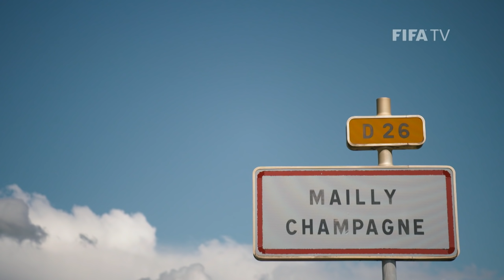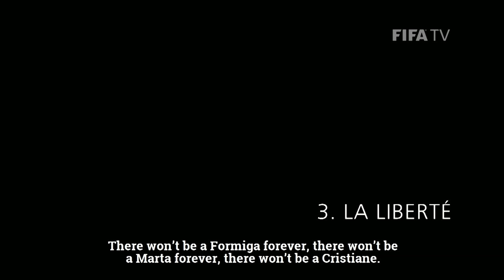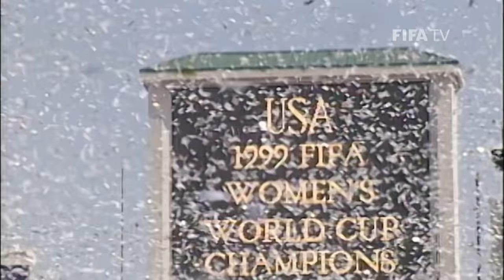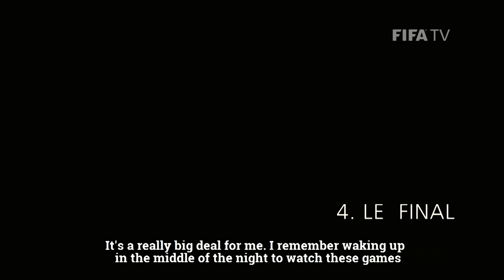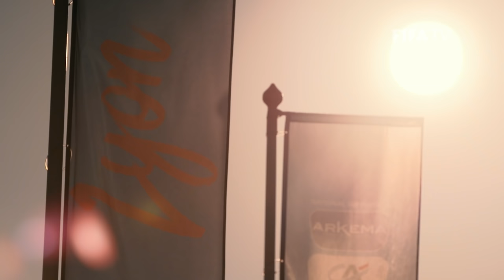FIFA Women’s World Cup France 2019 | The Official Film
USA stormed to victory and recorded a fourth star as France hosted the greatest-ever FIFA Women’s World Cup.

Led by their two captains, Alex Morgan and Megan Rapinoe, USWNT cruised through the group stage, which they began with a tournament-record 13-0 defeat of Thailand. When tested by world-class opposition in the shape of Spain, France and England in the knockout rounds, the Americans found a way, scoring early in each match and withstanding everything their opponents had to throw at them.

And when it came to the final hurdle, the USWNT lived up to their reputation, beating the Netherlands thanks to stellar performances from Rapinoe and breakthrough star Rose Lavelle. Relive France 2019 like never before with the Official Film!